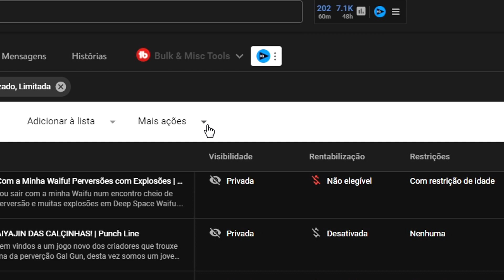ADEUS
ADEUS, GAMERS.

PARCERIAS DO JP
ENEBA! Ótimo lugar para comprar jogos (PS4, Xbox, PC)!
Jogos para PC e Consolas ao melhor preço. Usa o CÓD.

Gamers, se queres ver mais é IMPORTANTE que apoies o vídeo com um LIKE e deixa o teu COMENTÁRIO a dizer que queres ver mais vídeos de Titulo do jogo.